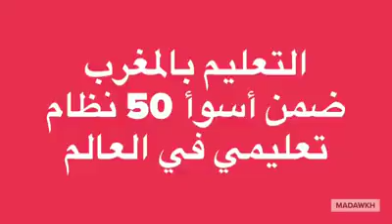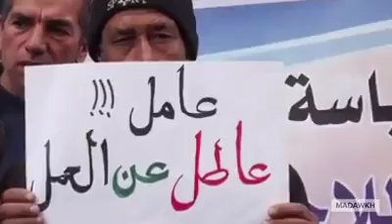دعوة لمقاطعة موازين